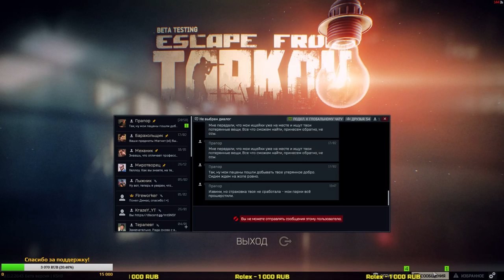🔴 Стрим по игре Escape from Tarkov (Европейские сервера ) [18+] EFT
(USD, EUR, BTC и другие валюты)

🔴 "Правила чата"
1. Запрещена реклама каналов, сайтов и др.
2. Запрещён спам (3 одинаковых сообщения).
3. Запрещены оскорбления, унижения зрителей и стримера.
4.Тема Политики/Религии в чате, межнациональная рознь, всё это запрещено.
5. Запрещён CAPS LOCK(Капс)
6. Запрещена продажа/обмен аккаунтов от Таркова и других игр.
7. Стрим 18+, маты разрешены, но в разумных количествах, и если они не являются оскорблением других.
Придумай наказания или оставь это:
8. Модераторы вправе наказывать по всей жестокости.

🔴 Мой    "PC"
Процессор- Intel Core i7-6700K
Материнская плата:  ASRock Pro4 z170
Оперативная память:  Kingston DIMM 16 GB 3000 MHz DDR4.
SSD диск: Kingston SSD 540 Gb.
HDD: Seagate 3 tb
Видеокарта: NVIDIA GeForce GTX 1070TI 8 Gb.
Клавиатура: Razer DeathStalker
Мышь: Tt eSPORTS by Thermaltake Theron Gaming Mouse Black
Наушники: Thermaltake DRonSQ